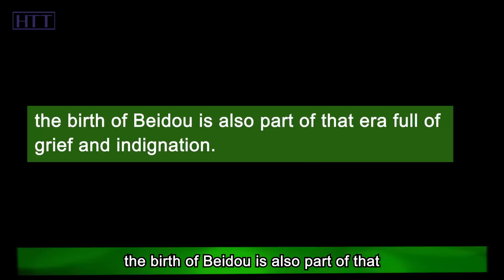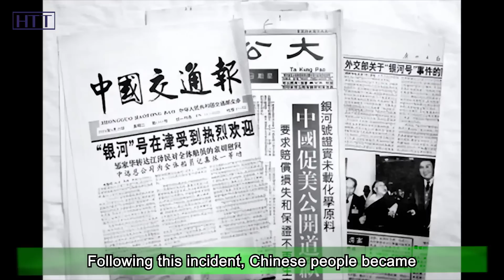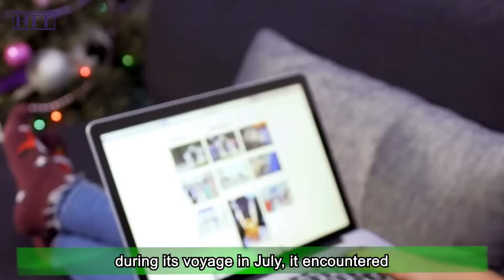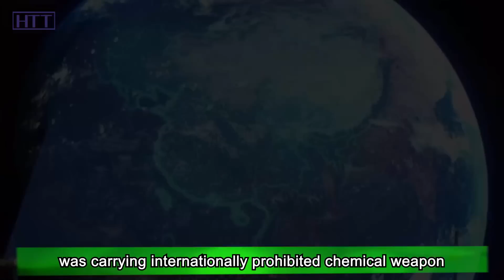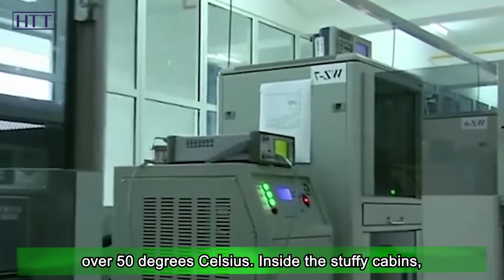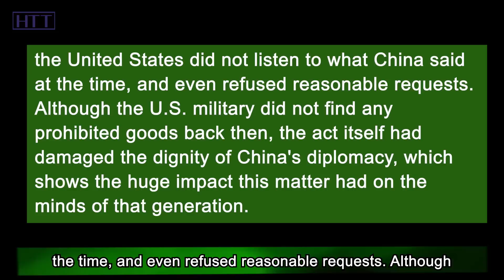Why do Chinese people have to make their own beidou? The reason behind it is actually this matter!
Viewers who are familiar with our channel may remember that our channel has shared relevant content about China's Beidou satellite navigation system many times. You can see the relevant links at the bottom of the video, please click to watch. Regarding the Beidou system, many people want to ask a very common question: The GPS system is already capable of global positioning, and it has achieved very high accuracy. So why does China still make great efforts to independently develop the Beidou system?

Many viewers may not know that the development of Beidou was actually related to an event that shocked China and the world at that time. It cannot be said that it was entirely because of this event, but it was definitely a cause. So what is it?